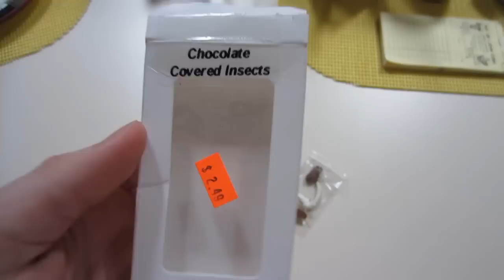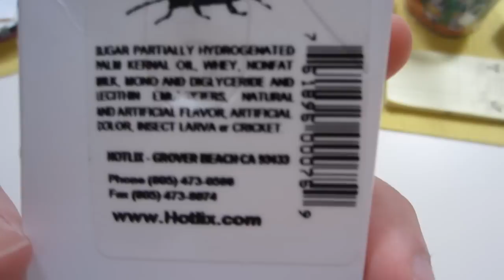Hotlix Chocolate Covered Insects!?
So I decided to give Hotlix Chocolate Covered Insects a try. They were actually pretty good, and definitely didn't have a wierd taste or anything like that. I would try them just to say you did it. lol

Chocolate Covered Insects (single pack):

Chocolate Covered Insects 3-Pack:

Chocolate-dipped Insects 6-Pack:

Crick-ettes Sampler - Sour Cream and Onion, Bacon and Cheese and Salt n' Vinegar:

Larvets Sampler Pack - BBQ, Cheddar Cheese and Mexican Spice:

ULTIMATE Insect and Big sampler - 3 Crick-ettes, 3 Larvets, 3 Scorpion Suckers and 2 Ant Candies: